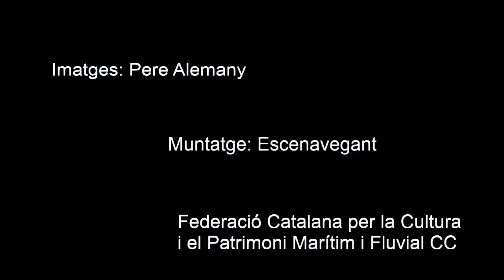Homentage a Vicente Garcia Delgado a Colliure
Homenatge dels Amics de la barca Nôtre Dame de Conslation a Vicente Garcia Delgado per la seva trajectòria en l'estudi i la protecció del Patrimoni Marítim Català i la vela llatina en particular. Celebrat a l'ermita de la Verge de la Consolació a Colliure el 15 d'agost de 2020